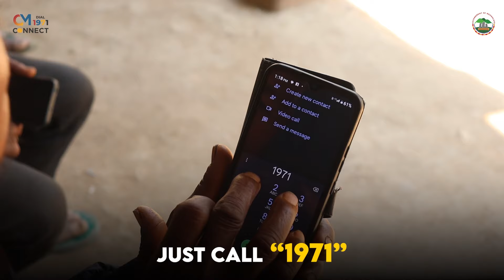HA U LBER YN SDANG BIANG KA SAMKHAMTI ÏA KA SESSION KI CLASS IX BAD X